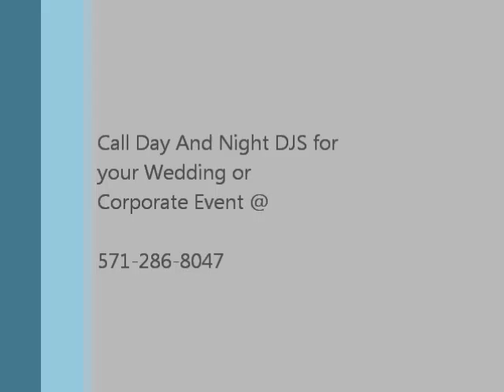Day And Night DJs Uplighting & Lights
Uplighting and DJ Lights from Day And Night DJs